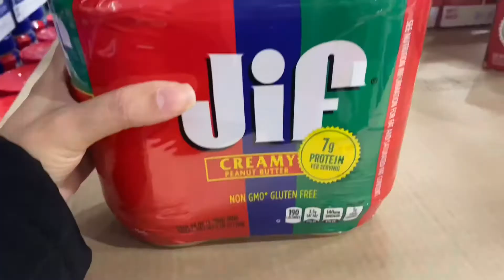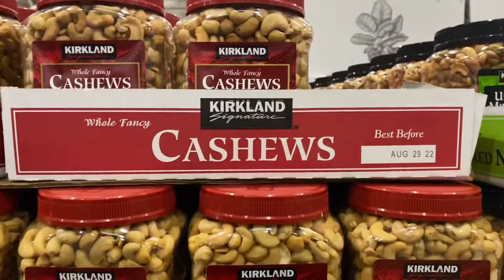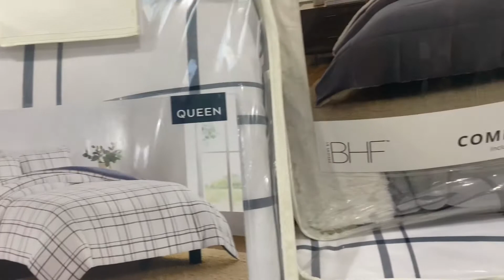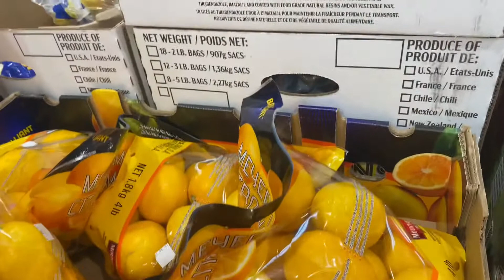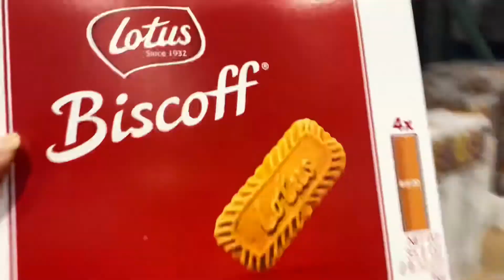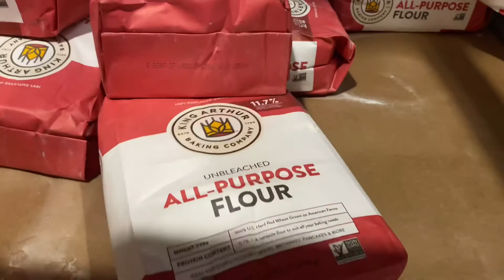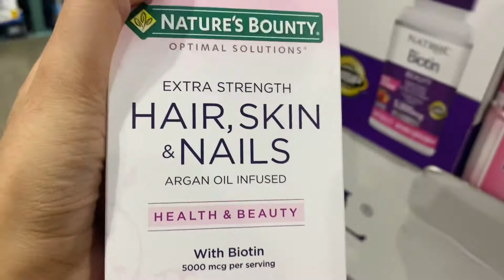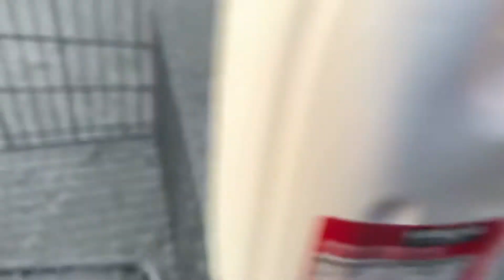কি কি কেনাকাটা করলাম @ Costco wholesale | shopping at Costco | vlog 8